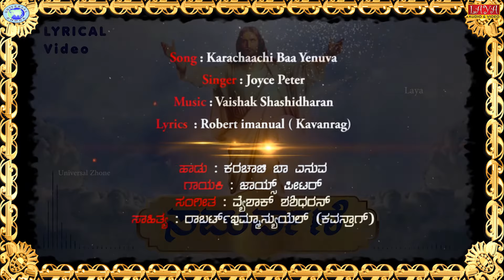Karachachi Baa || Lyrical Video || Samarpane || Christian Song || Kannada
JOHN XAVIER PETER presents

In association with LAYA AUDIOS

SAMARPANE  (Christian Devotional Songs)

Song : Karachachi Baa
Singer  : Joyce peter
Lyrics : Robert Imanual ( Kavanrag)
Recorded at : M rao studio mysore
Sound engineer : Manu rao
VFX &  Editing : Vinay Rampure